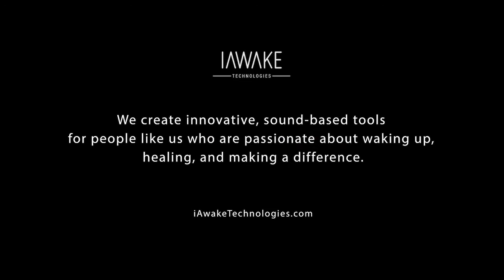About iAwake's The Freedom of Forgiveness - John Dupuy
John Dupuy  introduces The Freedom of Forgiveness - a guided meditation supported by custom brainwave entrainment from iAwake.